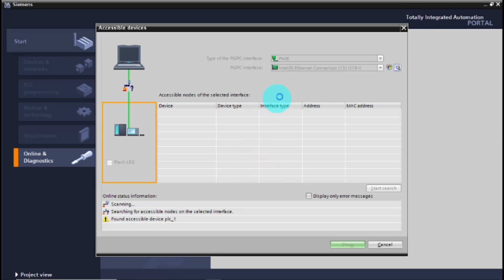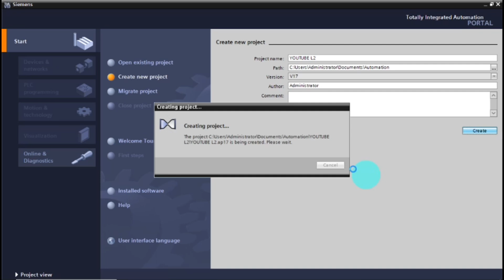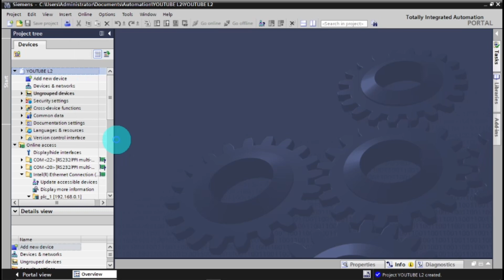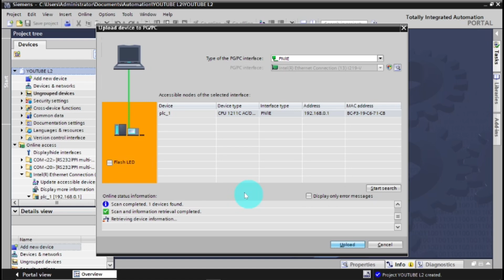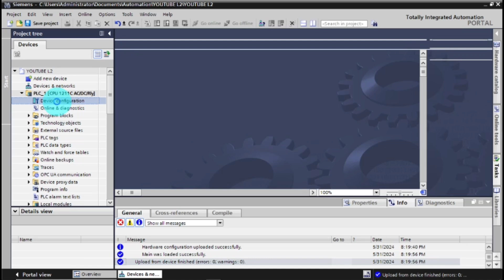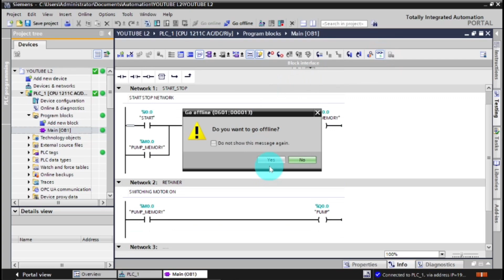Lesson 4: Using TIA Portal to Upload program from S7-1200 Siemens PLC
Basic example how to Upload device as new station (hardware and software). Resp. Upload program from PLC to TIA portal. demonstrate how to take the back up of an S7-1200 PLC Program. Every PLC has its own deivce, network and logic configuration. Using TIA portal, i will upload PLC configuration to my PG/PC.
Safety first ❗️❕❗️

If you a question please comment⁉️

Practical 1: How to Use a Multimeter to test any motor (continuity, short circuit, resistance test)

Lesson 2: Tags Table on Siemens TIA Portal (How to Write PLC Ladder Program using OB1)